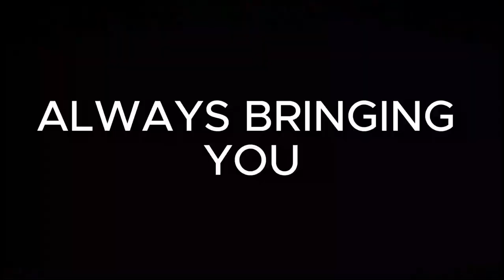WE ARE A 2 PACK OF CHEEKS!!!! (ESPN NFL 2K5: BROWNS REBUILD-EPISODE 2)